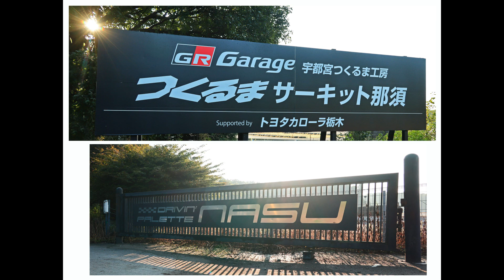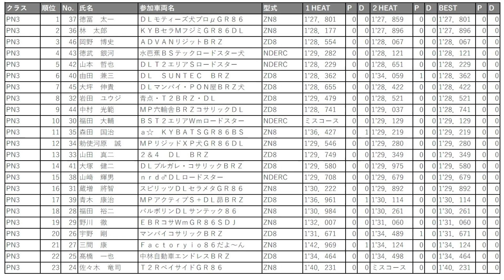2024年JAF関東ジムカーナ選手権第9戦・岡野博史inCAR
2024年9月15日に「つくるまサーキット那須（栃木県西那須野市）」で開催された「JAF関東ジムカーナ選手権第9戦」に於ける「ADVANリジットBRZ（ZD8D型）」に乗る岡野博史選手（アルファワークス）のインカー動画です。結果は2本目のタイムでPN3クラス3位でした。

開催日：2024年9月15日
会場：つくるまサーキット那須（栃木県那須塩原市）
天候：曇り時々晴れ
路面：ドライ
MC：大原史行

ジムカーナPN車両の製作はアルファにお気軽にご相談ください。